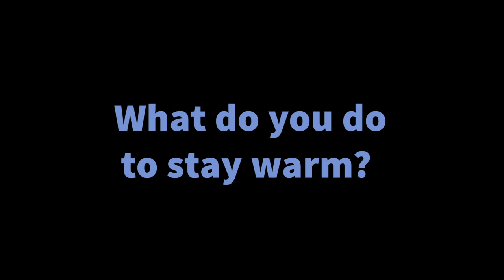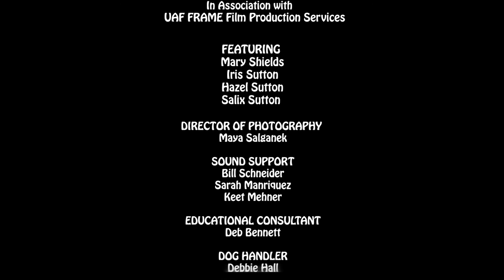Ask a Lady Dog Musher!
Meet Mary Shields and Hazel Sutton as they answer kids' questions about Mushing Sled Dogs in Fairbanks, Alaska. How do you train dogs? What kind of dogs are they? How do you stay warm? How do you pick a lead dog? So many questions from students! Here are a few answers.